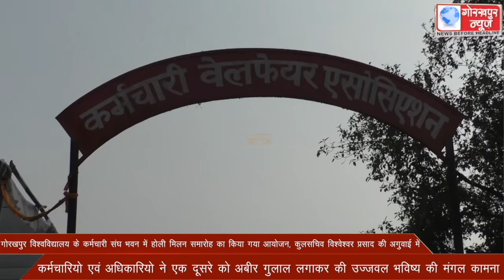गोरखपुर विश्वविद्यालय के कर्मचारी संघ भवन में होली मिलन समारोह का किया गया आयोजन, कुलसचिव विश्वेश्वर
गोरखपुर विश्वविद्यालय के कर्मचारी संघ भवन में होली मिलन समारोह का किया गया आयोजन, कुलसचिव विश्वेश्वर प्रसाद की अगुवाई में कर्मचारियो एवं अधिकारियो ने एक दूसरे को अबीर गुलाल लगाकर की उज्जवल भविष्य की मंगल कामना